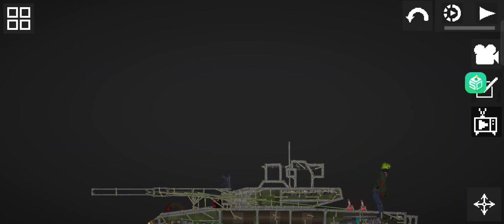Foster Tron legacys Vs Forsah Minimum in Indiana Caitlin